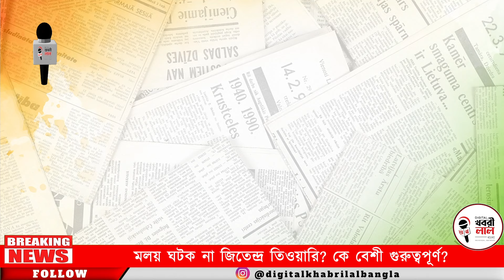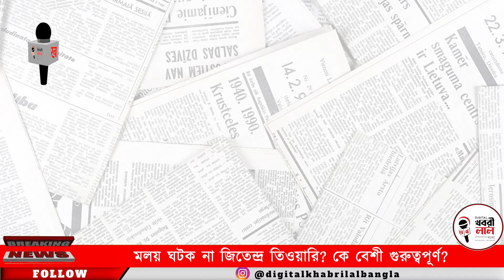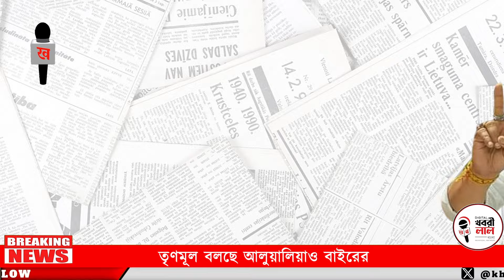আসানসোলে জিতেন্দ্রর জোরকে কি টেক্কা দেবেন মলয় নাকি আলুওয়ালিয়াকে বহিরাগত ভেবে জনতার পছন্দ শত্রুঘ্ন?